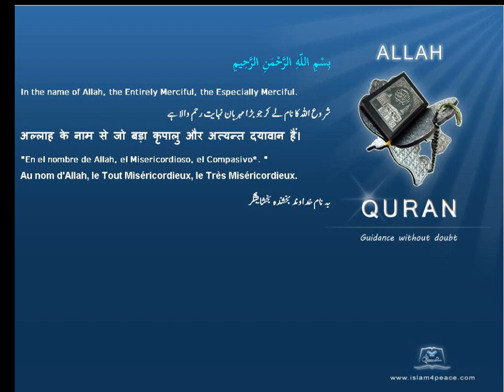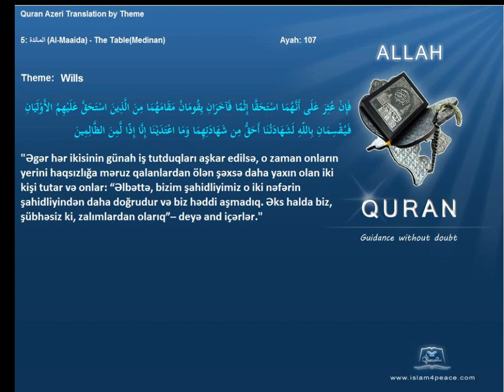Quran by Theme Azeri Wills Islam4Peace com